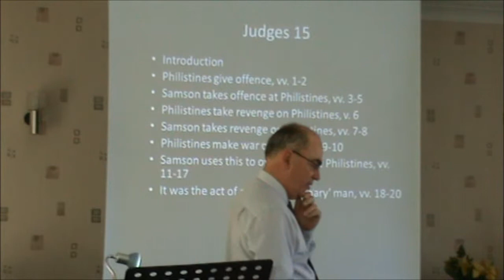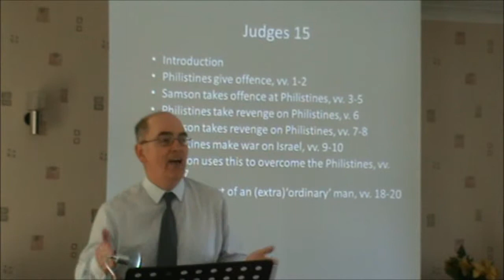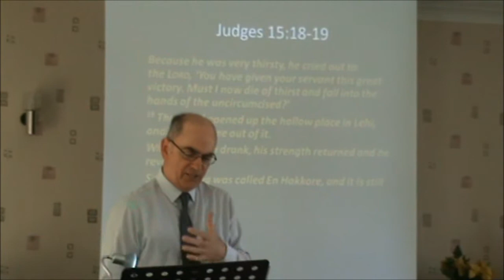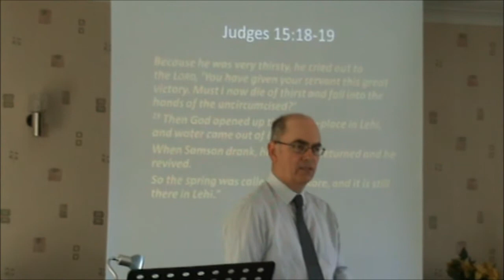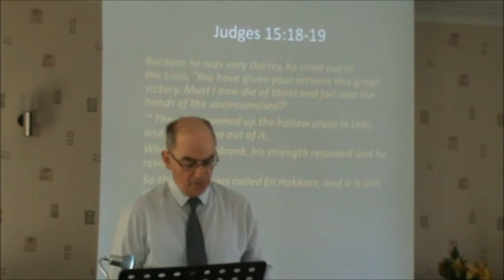Superhuman the source of Samson's weakness and his strength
So you want to be a hero?
About four minutes on the ordinariness and extraordinariness of God's superheroes ... and the source of where all of that comes from.